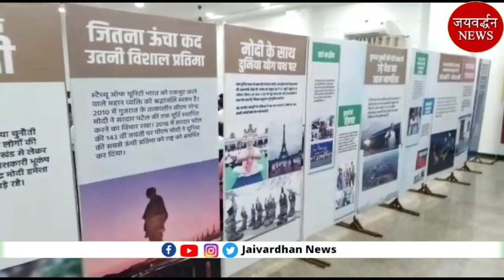श्रमदान से निखरा लाखेला तालाब | Jaivardhan News | राजसमंद में भाजपा के सेवा पखवाड़े पर लगी प्रदर्शनी